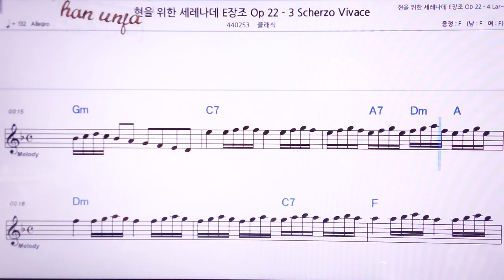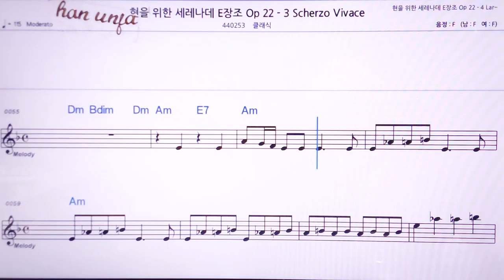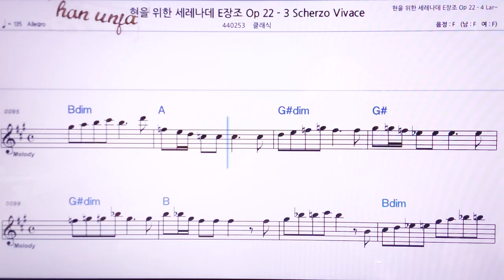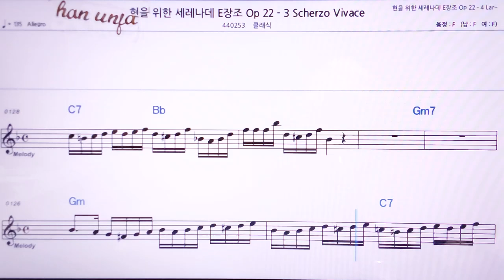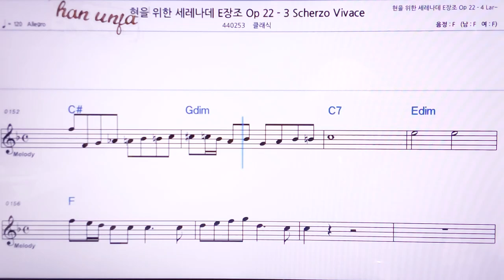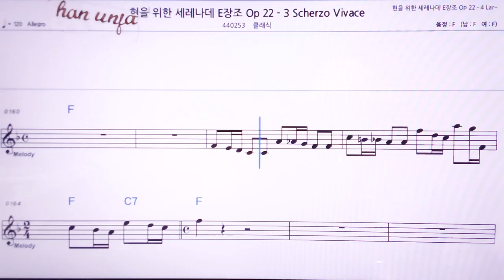💖 드보르작 현을 위한 세레나데 E장조 22-3/클래식 👍MR,노래방, 악보, 코드,Karaoke With Sheet Music